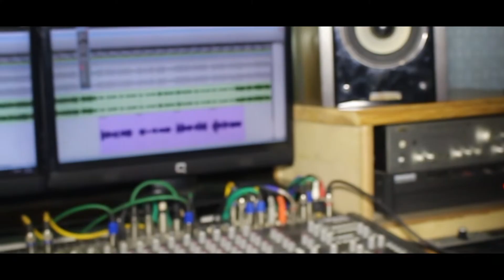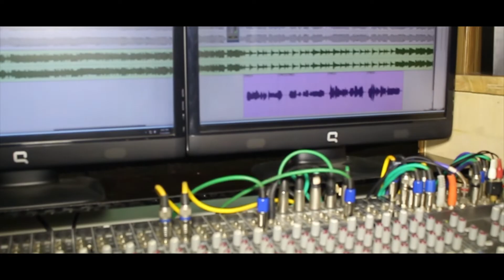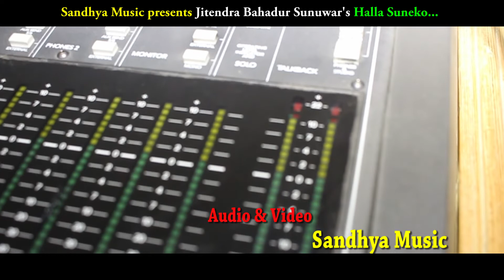New song Halla suneko-Jitendra Bahadur Sunuwar-2016 Full Hd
LISTEN AND SUPPORT NEPALI MUSIC

Song- Halla suneko...
Singer-Jitendra Bahadur Sunuwar
Lyrics/Music-Jitendra Bahadur Sunuwar
Araange-Pushkar Sunuwar
Video-Sandhya Music

यदी तपाईं हरु पनि कुनै पनि गीत रेकडिङ ,म्युजिक भिडियो, कुनै पनि गीत लाई बजार ब्यबस्थापना गर्नु परेमा हामी लाई संम्पर्क गर्नु होला 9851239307